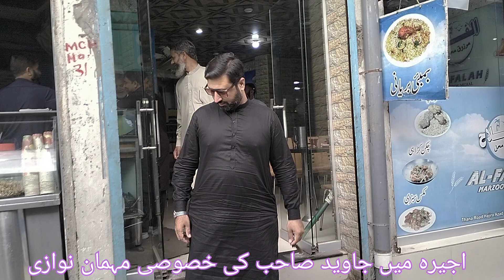A beautiful visit Kotli Toli peer#Banjosa lake#Ajeera#mangla#ak with friends#sohalgorsitravels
Visit of azad kasmir Pakistan mangladam manglahaatmarketinkolkatanewupdate kotk mangla kotli Ajeera tolipeer banjosa lake with Class fellows friends#history